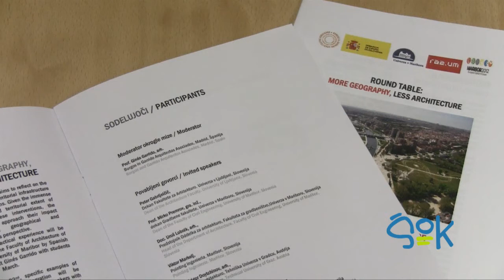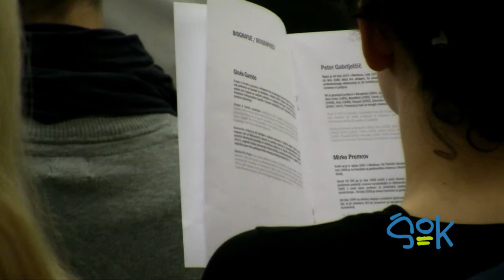ŠOK - Več geografije, manj arhitekture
Hiša arhitekture | 22. marec 2012 | 17.00

Okrogla miza "Več geografije, manj arhitekture" je 22. marca 2012 potekala v Hiši arhitekture. Na okrogli mizi je sodelovalo šest predavateljev, tako iz Slovenije kot iz tujine. Glavna tema razprave so bili mostovi. Izvedeli smo zakaj so mostovi pomembni in videli veliko število različnih projektov/mostov. Vsi sogovorniki so izrekli možnost, da bo v prihodnosti na Dravi zrasel še kakšen most. Pustimo se presenetiti...